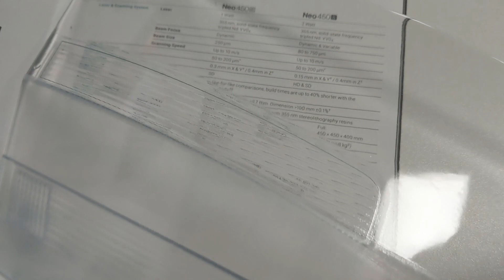Finishing Methods for Stereolithography | Purple Platypus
Check out how wet sanding and clear lacquer can improve the optical clarity of SLA parts.

If you have any questions, please reach out to our team

ABOUT US
Purple Platypus, with its headquarters in Orange County, is the only Diamond level reseller covering California, Arizona, and Nevada for Stratasys 3D printers, Onulis 3D printers, eviXscan 3D scanners, Roland benchtop milling machines, ProtoMAX waterjets, Materialise software, and DyeMansion post-processing equipment. With an extensive product line, three convenient locations, and a committed, knowledgeable team of industry experts, Purple Platypus is able to provide businesses the technology needed to bring their innovative designs and ideas to life.